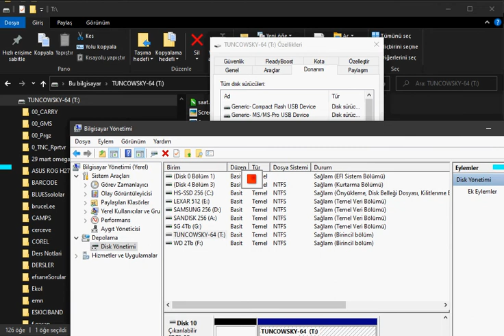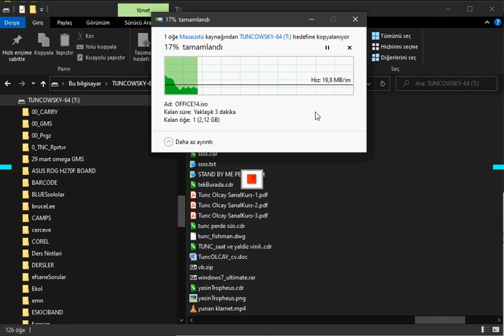kinston DT50 64 gb usb bellek rezillik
kinston DT50 64 gb usb bellek memory rezillik fail